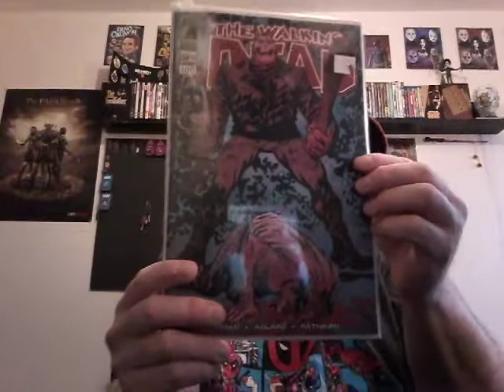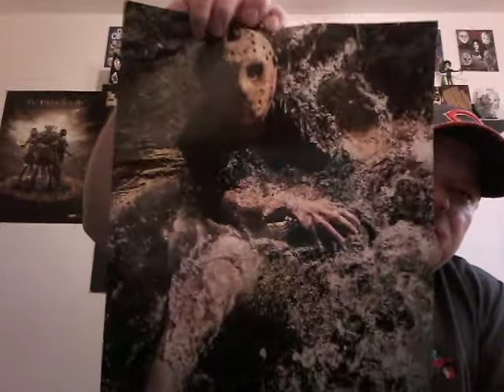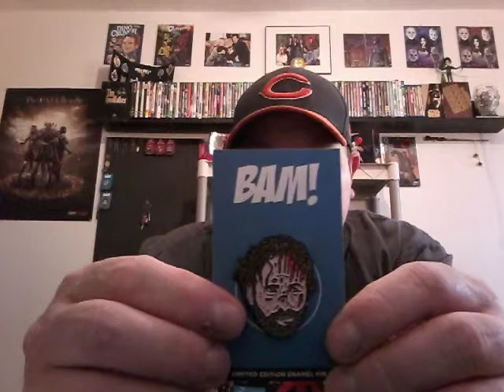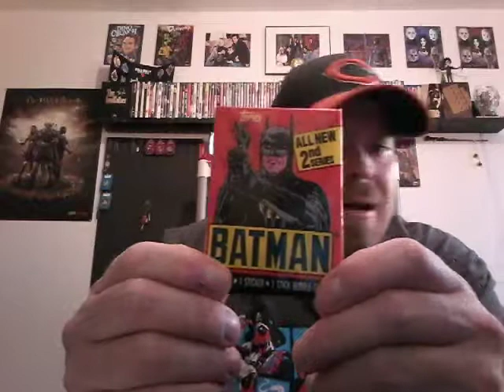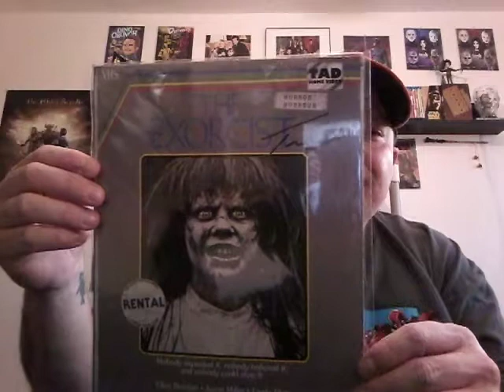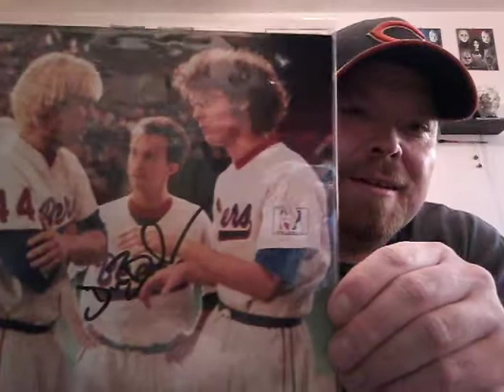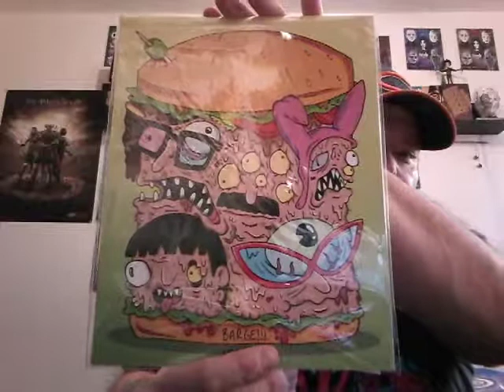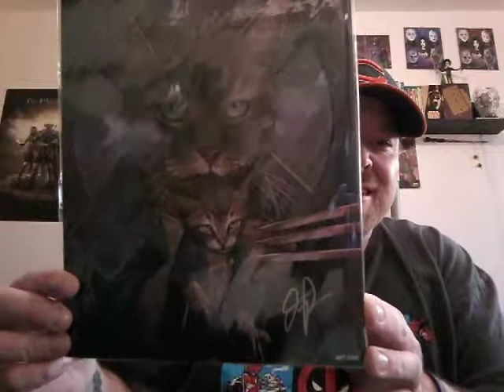R.A.O.K FROM THE PEEP GEEK!!!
A starter box of goodies from our good friend Paul Minix over at the peak geek